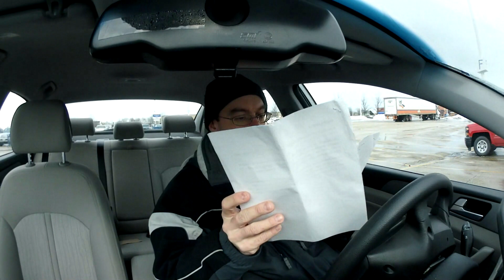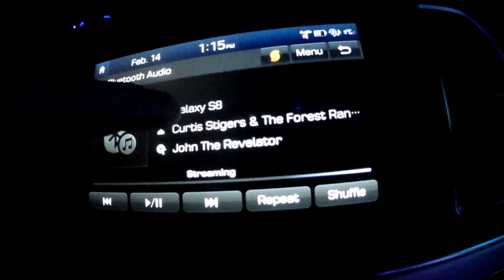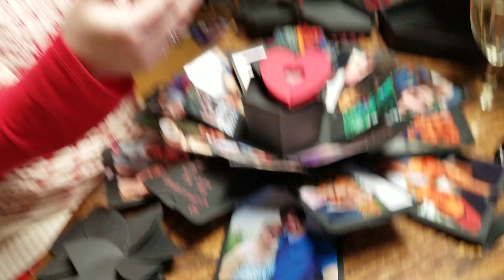Time Capsule: 2019-02-14 Wednesday Valentines Day